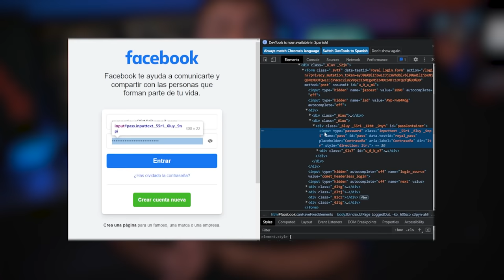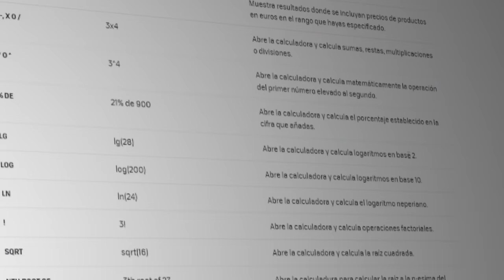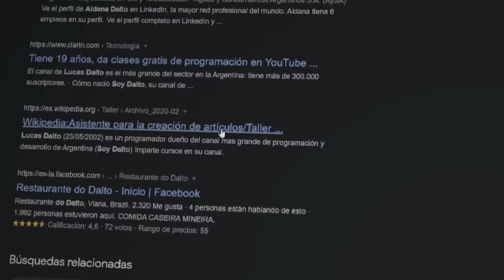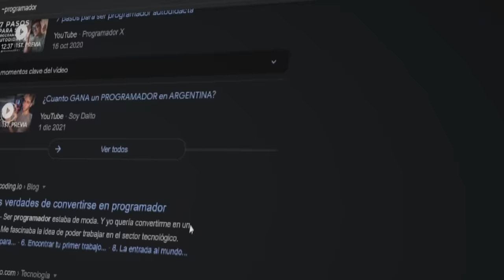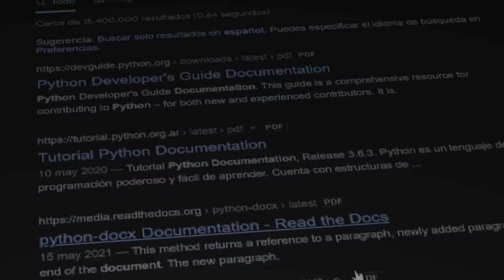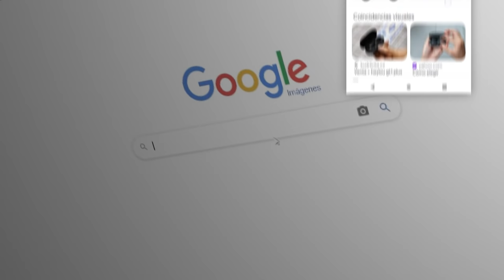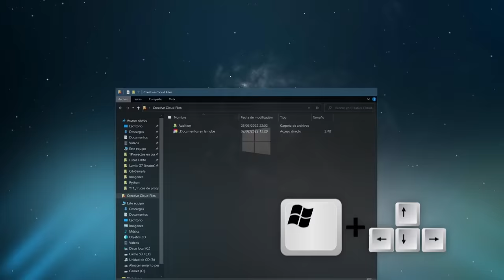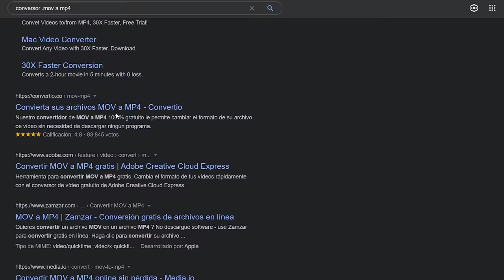5 TRUCOS de PROGRAMADORES que CUALQUIERA puede HACER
Aprende trucos que solo saben los programadores pero que cualquiera puede hacer

Otra forma: Hacete miembro del canal (dando click en "unirse")